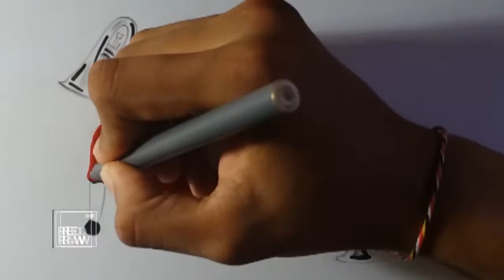[ART] Drawing Drum Corps - Tuba Player - Gita Swara Buana